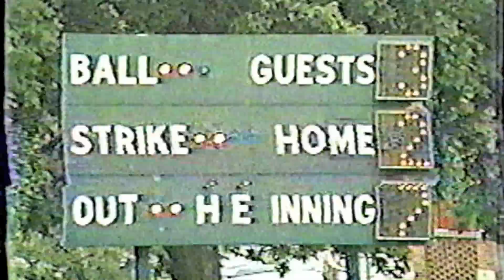Euclid High School 1982 Ohio Baseball State Baseball Champions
This is the video used to introduce the 1982 Euclid High School State Baseball championship team at the Euclid High Schools Sports Hall of Fame Banquet in 2012